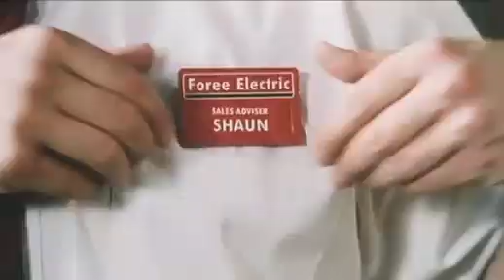Shaun Of The Dead - Bande Annonce Fr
Dimanche 8 mai à partir de 20h35, France 4 se met à l'heure anglaise pour une soirée cinéma déjantée avec le duo Simon Pegg / Nick Frost!

Hot Fuzz (20h35)
Réalisé par Hot Fuzz
Avec Simon Pegg, Nick Frost, Bill Nighy,
Timothy Dalton...
Productions :  Working Title, Universal et Studio Canal
Durée : 2h01

Shaun of the Dead (22h30)
Réalisé par Edgar Wright
Avec Simon Pegg, Nick Frost, Kate Ashfield,
Dylan Moran...
Productions :  Working Title, Universal et
Studio Canal
Durée : 1h39